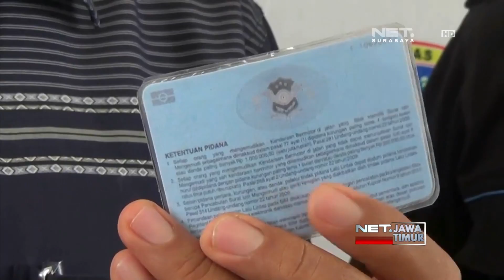NET. JATIM - PEMBUAT SIM PALSU DITANGKAP SAAT OPERASI ZEBRA SEMERU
** NET. JATIM **
Seorang Pembuat Sim Palsu Terjaring Operasi Zebra Semeru, Di Blitar. Pelaku Mengaku Gunakan Sim Palsu, Karena Sudah Dua Kali Gagal Lolos Tes Pembuatan Sim.